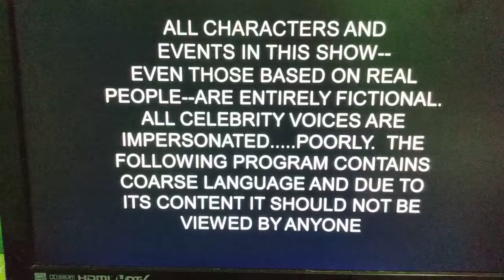comedynami sign off/comedy Central continues to 2 to 6